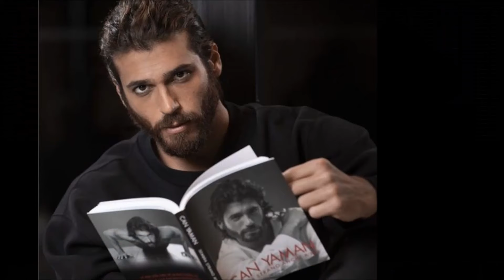Demet Özdemir: "No necesito que nadie entienda el amor entre Can y yo"